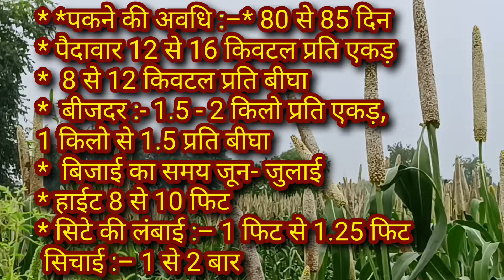Bajra ki kheti kaise kare // बाजरा का सबसे अच्छे बीज // Top variety of millet // bajre ka top beej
Bajre ki bijai, बाजरे की बिजाई इस विधि से करें होगा 30 % ज्यादा कोई नहीं बताएगा ये विधि aapko

bajra ki kheti kaise kare, ऐसे बोओगे तो  35% ज्यादा उगेगा व  निकलेगा , New technology millet Top 10 seed of millet 50 kuntal , bajra k 10 sabse achhe beej, बाजरा के 10 सबसे अच्छे बीज 50 क्विंटल

Bajra ki kheti kaise kare, बाजरा बिजाई विधि 35% ज्यादा उगेगा व निकलेगा , millet farming उन्नत तकनीक

bajra beej, बाजरा के 10 सबसे अच्छे बीज , top 10variety of millet,  bajra ke 10 sabse achhe beej

Bajra ki kheti kaise kare,  millet farming, बाजरा बिजाई की  उन्नत तकनीक 35% ज्यादा उगेगा व निकलेगा

कपास के सबसे अच्छे 10 बीज

pearl millete top kism,
pennisetum glaucum top variety,
bajara ki kheti,
bajara ki top 5 kism,
high yield variety of baajra,
बाजरा उन्नत किस्म,
बाजरा की उन्नत किस्में,farming
bajra,
sajjalu,
bajra price,
bajra millet,
price of 1kg bajra,
bajra for weight loss,
jowar bajra,
kambu millet,
bajra and jowar,
bajra online,
bajra price today,
bajra 1kg price,